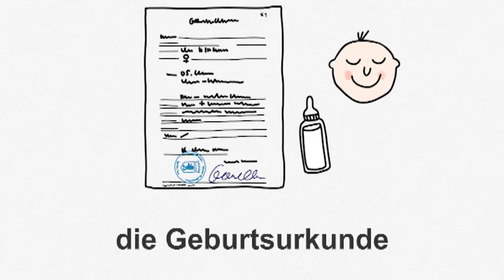الألمانية للمبتدئين / مدرب الألمانية: الدائرة الحكومية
ستجدون هنا المفردات الأساسية التي ستساعدكم أثناء تواجدكم في الدوائر الحكومية.

من خلال Deutschtrainer يمكنكم التعلم المثمر للمفردات اللغوية الأساسية الضرورية للحياة اليومية وتحسين النطق لديكم. 100 درس ثنائية اللغة (إنجليزي-ألماني) تغطي مختلف المجالات: من التحية حتى زيارة الطبيب، ومن التسوق إلى البحث عن سكن. الدروس غير مرتبطة ببعضها ويمكنكم الإطلاع على كل منها على حدة حسب الحاجة. التدريب مخصص للمبتدئين، وموٓجه للمستويات  (A1 و A2) وفقاً للإطار المرجعي الأوربي.

زر صفحتنا على الفيس بوك لتطرح اسئلة وتحل تمارين وتقوي لغتك الألمانية